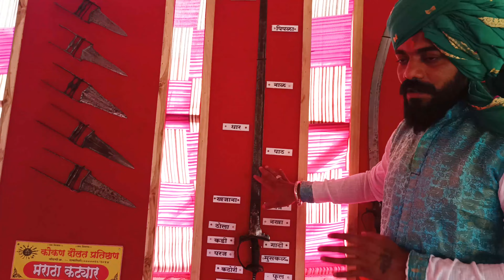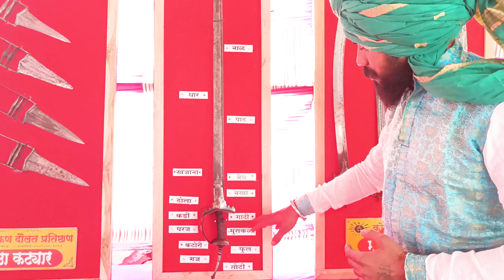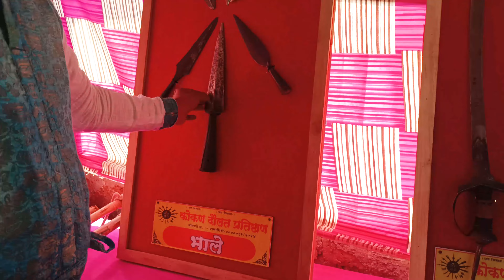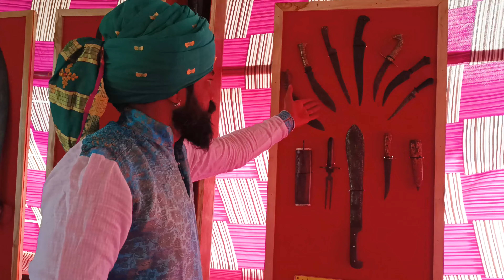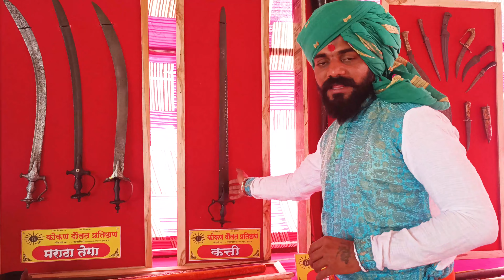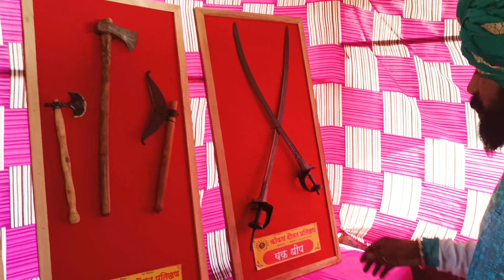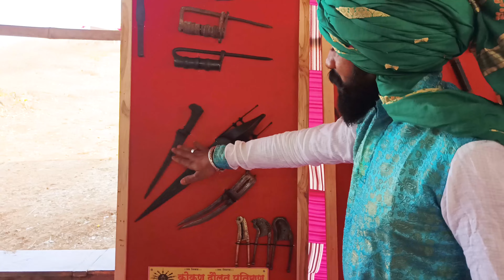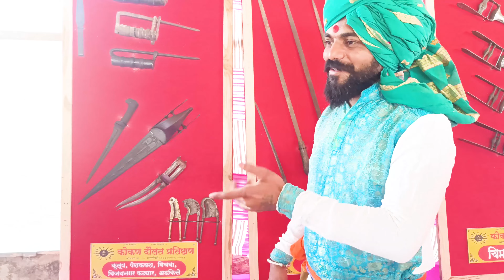मराठ्यांची ही शस्त्रे कधी बघितली आहेत का ? | Maratha Empire | Weapons of Battle | Govindgad Fort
Gowalkot is a small fort located on the southern bank of Vashishti River, about 2km  from Chiplun in Maharashtra, India.
Famous for its ancient fort built by Siddi Habshi of Janjira in 1690. The Gowalkot Fort covers an area of around two acres. In 1660, Shivaji Maharaj won this fort and renamed as Govindgad. Sambhaji Maharaj lost this fort to Siddi. In 1736, Chimaji Appa won this fort by killing Siddi Sat in battle. In this battle, Siddhi Sat lost 1300 soldiers and the Maratha army lost 800 soldiers.[1] Tulaji Angre, in 1745, captured it. Later in 1755, Tulaji Angre lost it to the Peshwa and eventually in 1818 East India Company took control from the Peshwa. Portuguese ships attacked this fort during the Siege of Dabhol.
The fort is dilapidated at present. This fort is spread over 2 acres of land. There is a temple of goddess Karanjeshwari at the foothills of the fort. However, from within the fort, there are trees, buildings and dwellings and a dry well which is approximately 22.0 ft (6.7 m) deep. From the top of the small hill on the fort, the most beautiful glimpse of the smoothly flowing Vashishti River and the undulating valley is visible. It takes about 1 hour to reach the fort and view all the places in the fort. There were about 22 cannons around the fort. The 10 cannons were shifted from the port area to the fort on 29 May 2017 by archeologist from Pune and Chiplun. The longest cannon is 7.5 feet in length. These cannons are British-made but, supposed to be used by the Maratha army.